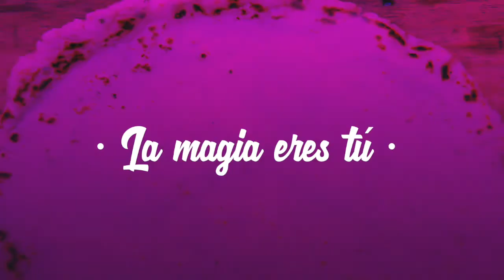Spot 3_ Festival Larga y Quesadilla de Salvatierra 2018 de Salvatierra Guanajuato México_tripmx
No puedes faltar al 2do. festival de la larga y la quesadilla de Guanajuato en Salvatierra, Guanajuato, Pueblo Mágico.

En esta edición 2018, podrás:
- Degustar de 35 cocineras de Salvatierra Pueblo Mágico y cocineras tradicionales invitadas de Michoacán.
- Recorridos turísticos en cuatrimoto, caballos, bicicletas y caminando.
-  Show Salvatierra de mis amores.
- Bandas, manolas, bastoneras, marichi.
- Talleres gastronómicos.
- Rally de chefs.